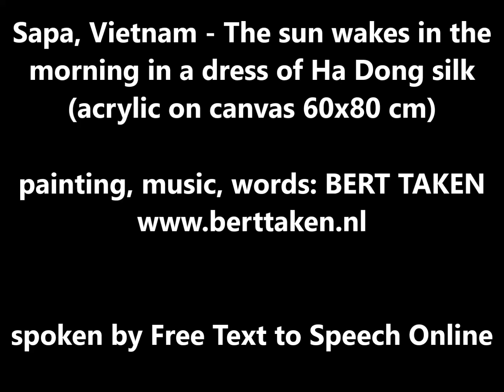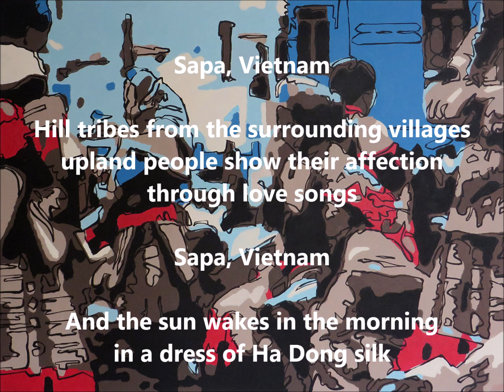Sapa - And the sun wakes in the morning, in a dress of Ha Dong silk - Bert Taken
Sapa, Vietnam - The sun wakes in the morning in a dress of Ha Dong silk - Bert Taken (acrylic on canvas 60x80 cm)

painting, music, words: BERT TAKEN

(spoken by Free Text to Speech Online)

to see if the artwork is still available and how much it costs.